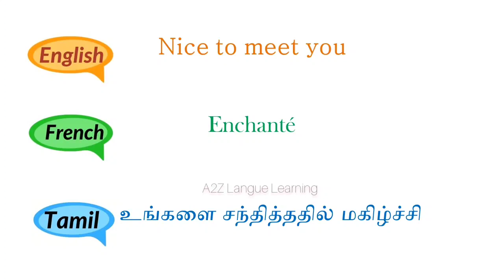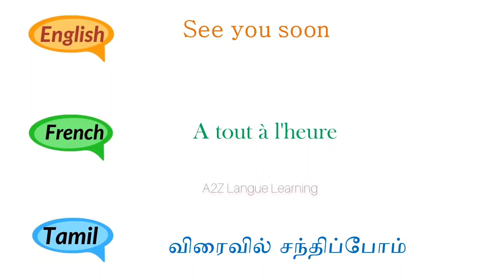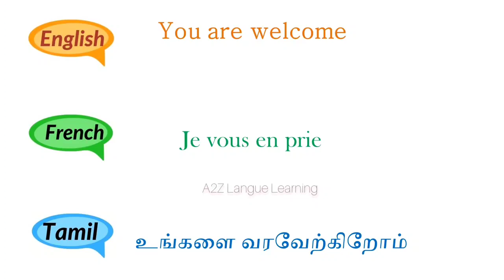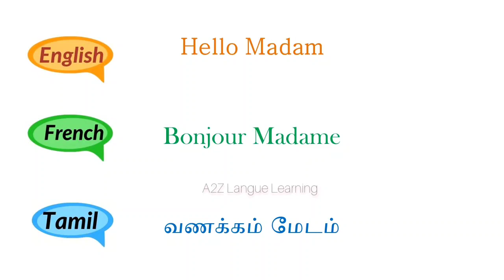21-30 | Learn French Phrases Through Tamil and English | Apprendre Français Expression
This is video for to get knowledge French phrases through English and Tamil. This is very useful for beginners learning french through Tamil . After watching this video improve both listening and speaking skills.

Previous Videos